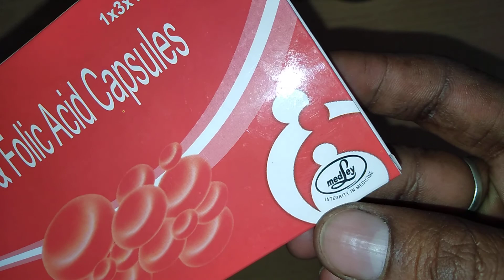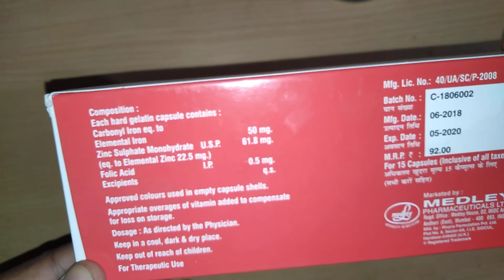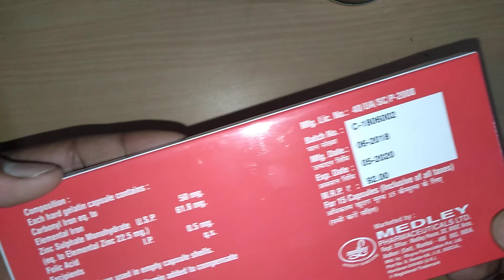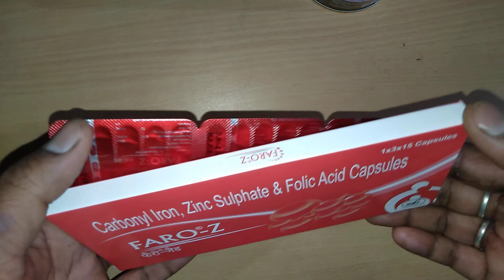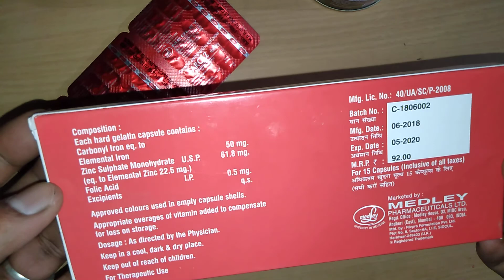Faro z capsule uses, or side effects full review hindi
Hello dosto, fazo z capsule ka full review, खून बड़ाने की मसूर दवा, ओर कमजोर को दूर करे ओर भूख बढ़ाए,